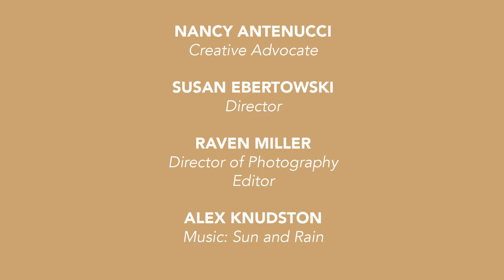Is this the One for Me (Imagine if.....is your partner the one?)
One of the most often asked questions for any diviner...is this the one person for me? Take a listen---what is the biggest influence of your relationship? Get some questions that will help you determine its essence. How does your current relationship make a difference?